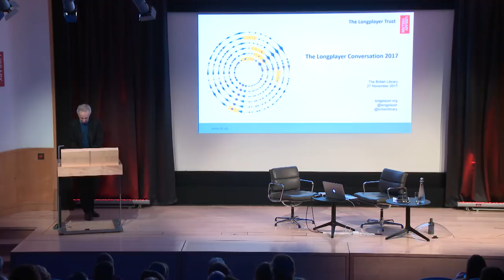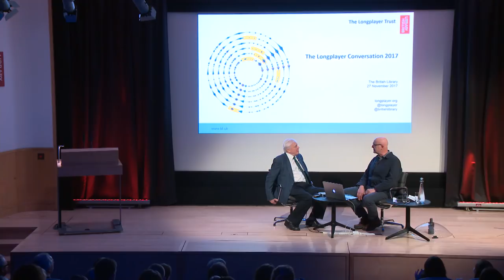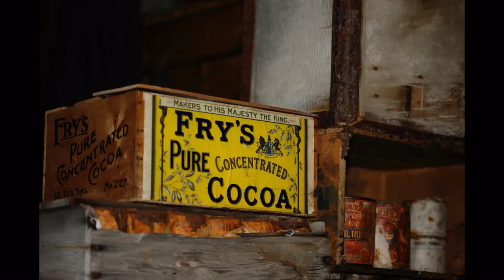The Longplayer Conversation: Chris Watson and David Attenborough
The 2017 Longplayer Conversation brings together long time collaborators, sound recordist Chris Watson and naturalist and broadcaster Sir David Attenborough. Hear highlights from this fascinating conversation informed by their shared interests and experiences as sound recordists in the natural world.

Part of a Season of Sound celebrating the Library’s sound archive